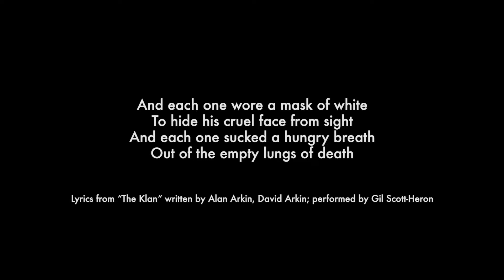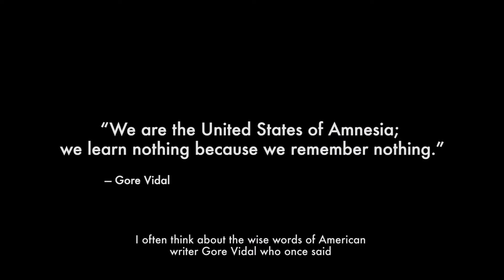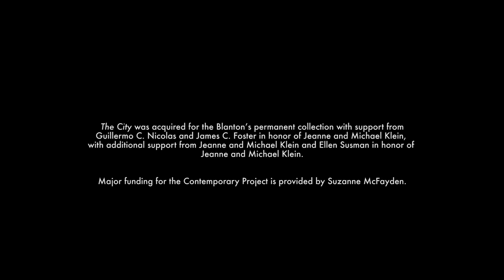Artist interview with Vincent Valdez about "The City"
Vincent Valdez discusses the inspiration behind his exhibition "The City" at the Blanton, which includes a large-scale painting of the KKK.  A Mexican-American artist from San Antonio, Valdez explains his process for creating this powerful work that explores racism, one of the most persistent and challenging social issues of our day.

Organized by Veronica Roberts, Curator of Modern and Contemporary Art, Blanton Museum of Art.

"The City" was acquired for the Blanton’s permanent collection with support from Guillermo C. Nicolas and James C. Foster in honor of Jeanne and Michael Klein, with additional support from Jeanne and Michael Klein and Ellen Susman in honor of Jeanne and Michael Klein.

Major funding for the Contemporary Project is provided by Suzanne McFayden.

On view from July 17 through October 28, 2018.